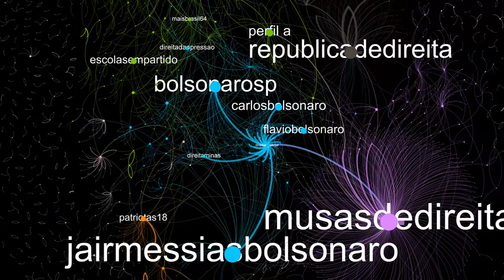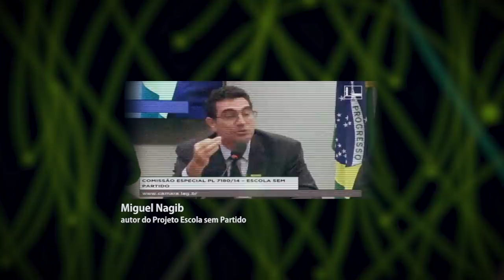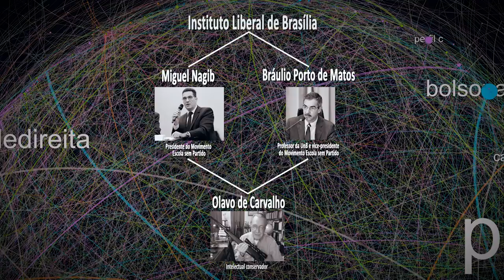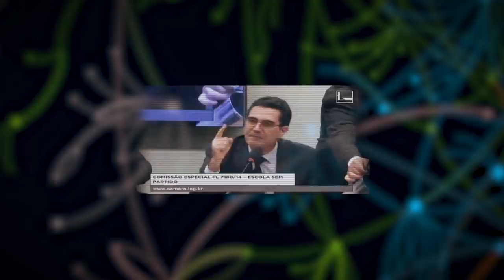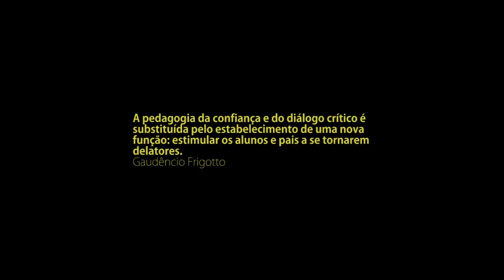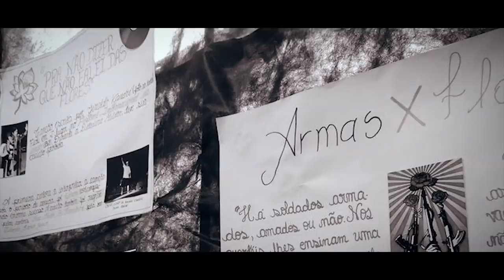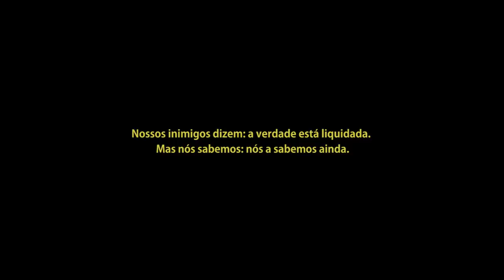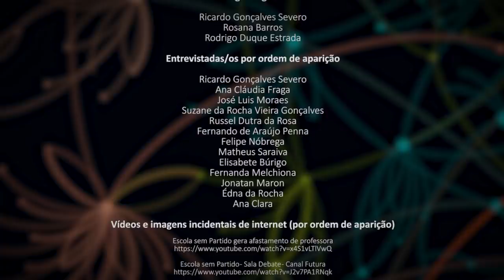Escola sem Censura (Documentário)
Documentário que explora o universo ultraconservador do PL Escola sem Partido e o processo de perseguição a professores. Também mapeia a rede de atores políticos e organizações ligados à extrema direita brasileira implicada na promoção do projeto.

Ficha técnica:

Direção: Rodrigo Duque Estrada & Ricardo G. Severo
Produção: Nomos Editora & Produtora Independente
Trilha Sonora: Lucas Bonatto Diaz
Assistentes de produção: Mário San Segundo, Rossul Padilha e Nathalia Neves
Câmera: Rodrigo Duque Estrada & Rossul Padilha
Edição e design: Rodrigo Duque Estrada